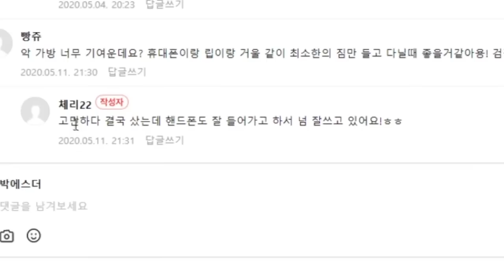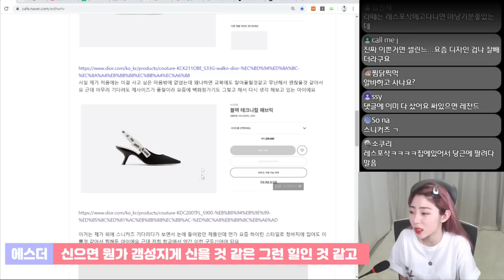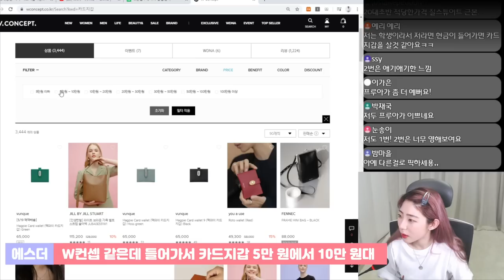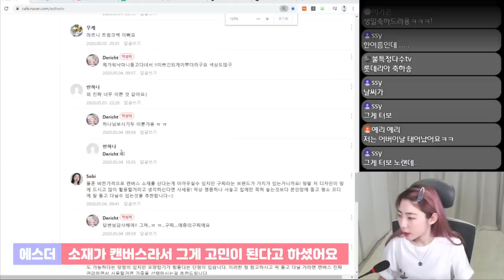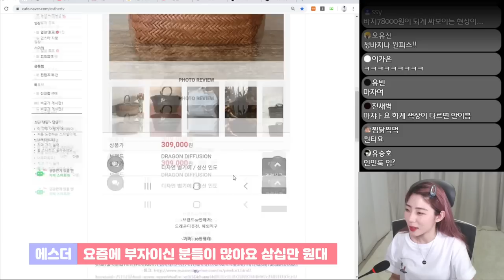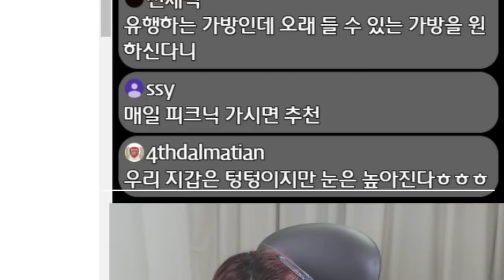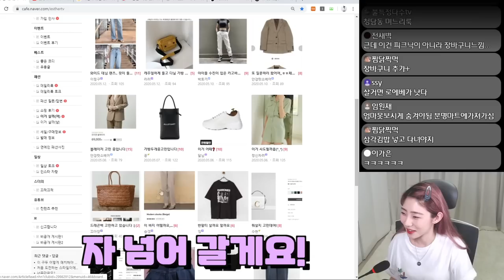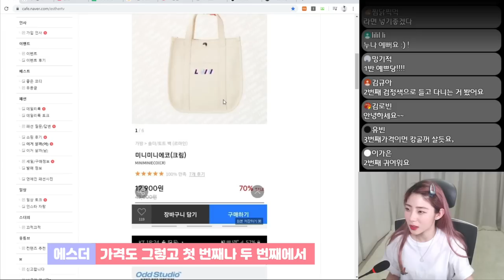저렴이부터 명품까지!1만원~250만원대 가방!뭘 사면 좋을까?가방추천 [이거살까]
안녕하세요 오늘은 여러분들이 카페에 이거살까? 올려주신
가방을 함께 보는 시간을 가져 보았습니다야!!
이것은 저의 개인적인 생각만을 담고 있는 컨텐츠이니까
재미로만 봐주시면 감사하겠습니다루리리리리
카페도 마니 놀러오세요오호웅♡